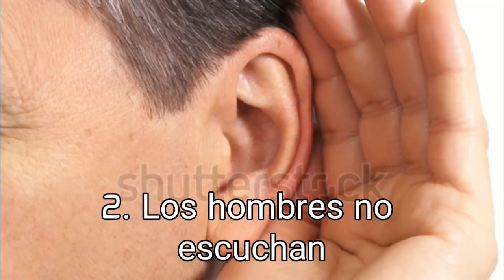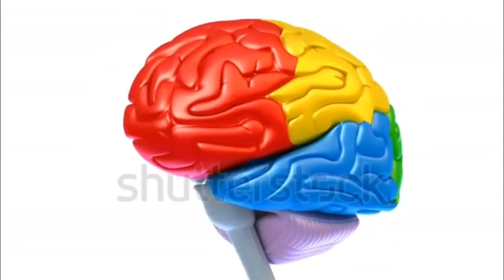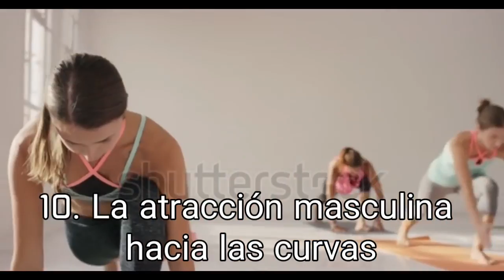Secretos Para Entender La Mente De Un Hombre Psicologia Visual